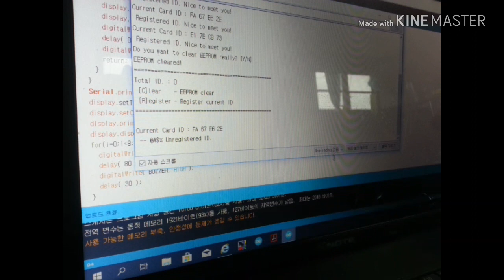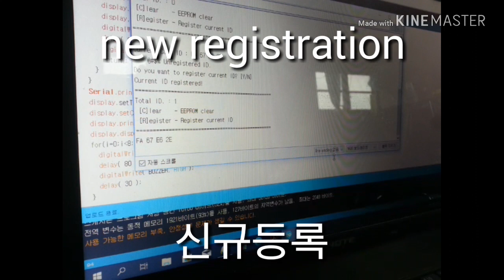Arduino, using RFID by Sanjeok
Arduino nano, RFID, OLED, buzzer, serial monitoring and modify registration